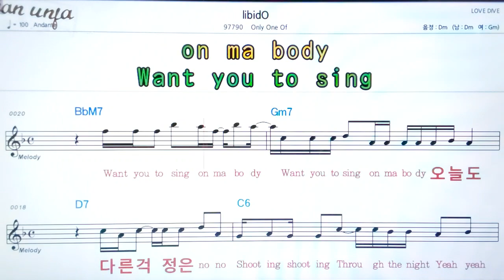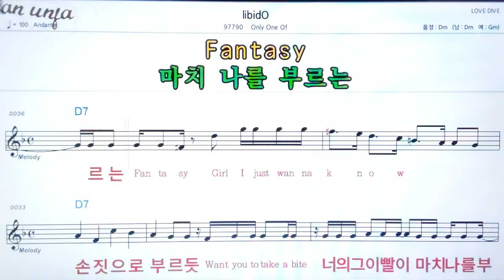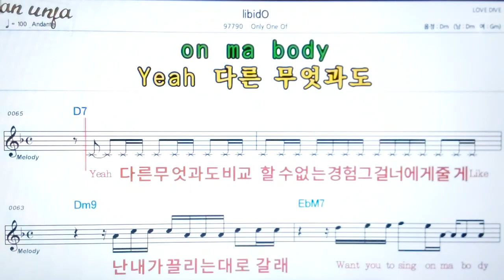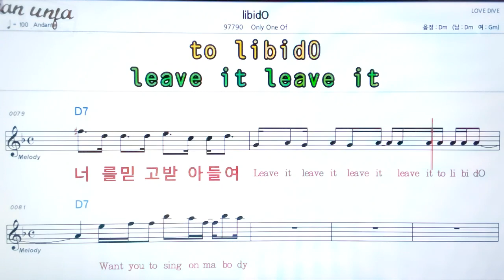libid 0/Only one of/👍악보, 노래,기타 코드,가사,Karaoke*카라오케 반주